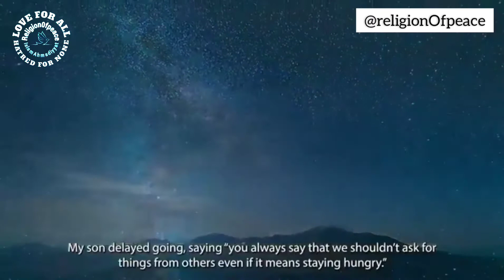Pray🤲 Because Allah Always Listens💐💐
This short inspiring story tells us how God is always listening to our needs, waiting just 1 prayer away...
تعریف کے قابل صرف اور صرف الّلہ تعالٰی کی ذات ہے💐💐